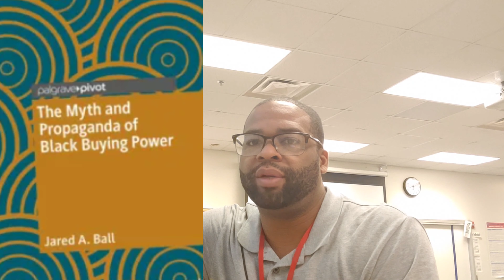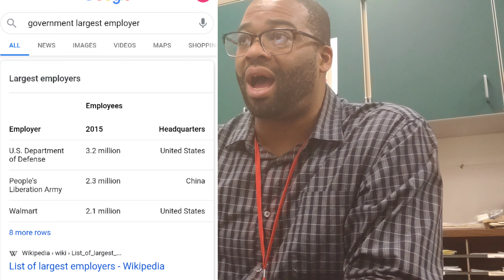Rich Dad Poor Black Man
Heavy Hooks interviews Dr. Jared Ball and offers a criticism of Rich Dad Poor Dad.